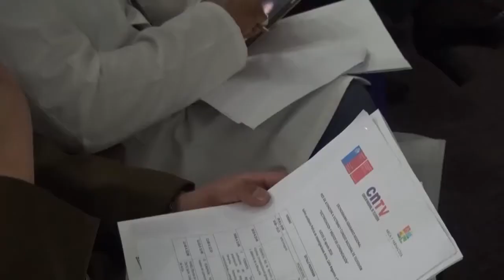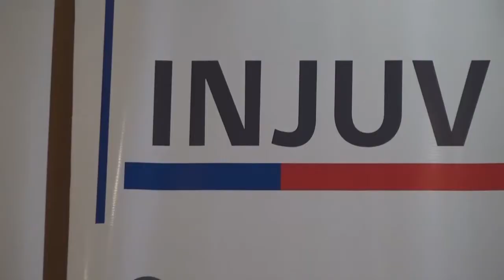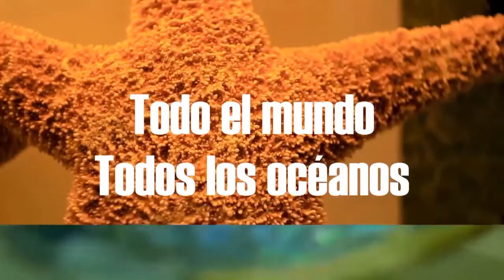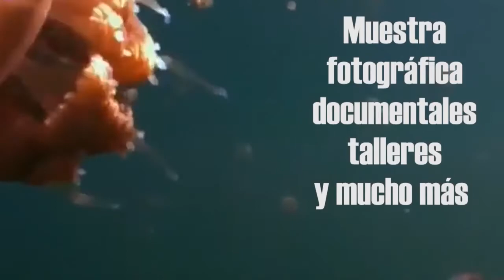NOTIVISION BLOQUE 1 25 08 2016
Promueven mejorar tratamiento noticioso de violencia en las mujeres
• Jóvenes podrán disfrutar de show gratuito de Sergio Freire y Maly Jorquiera
• Museo del Mar celebra diez años con diversas actividades para la comunidad